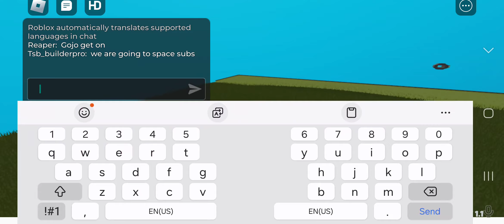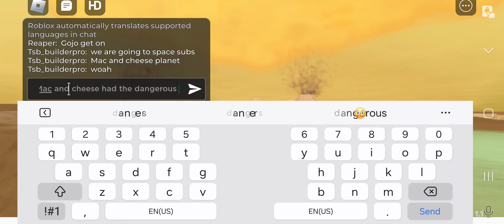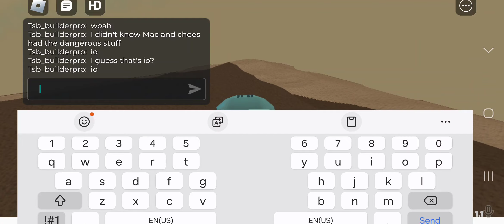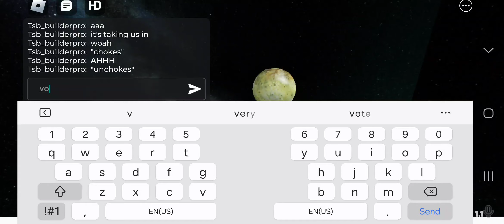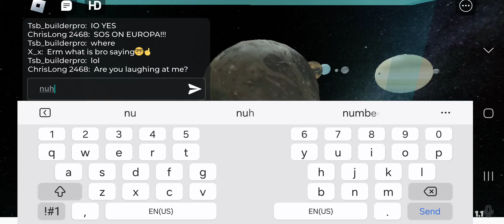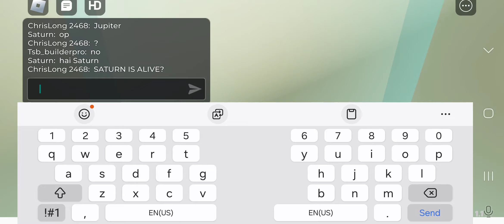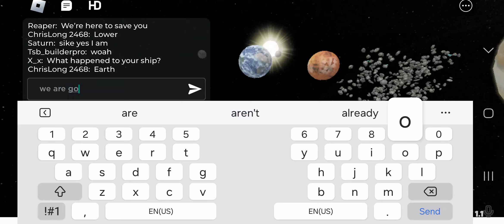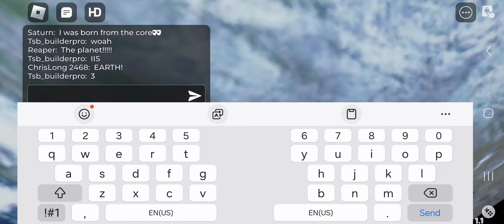Becoming an astronaut movie part 1